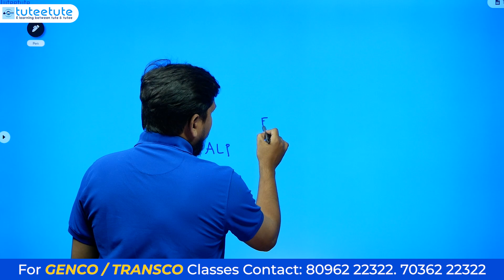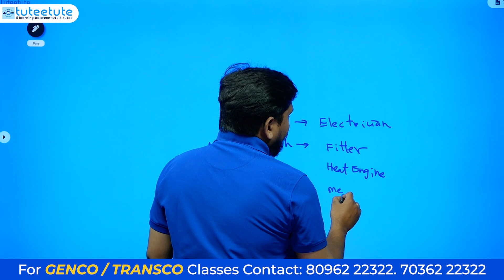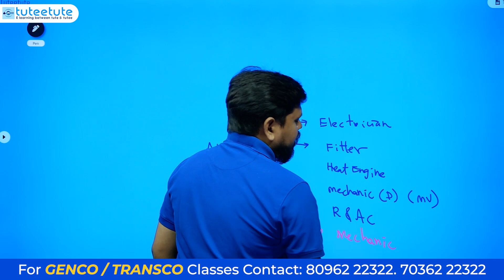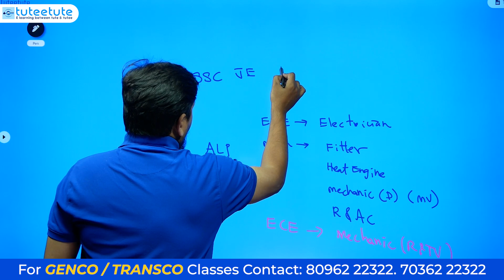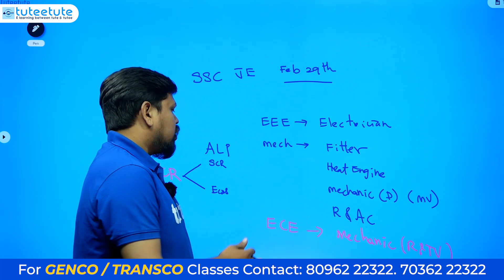TS GENCO | AE & CHEMIST | Message to Students